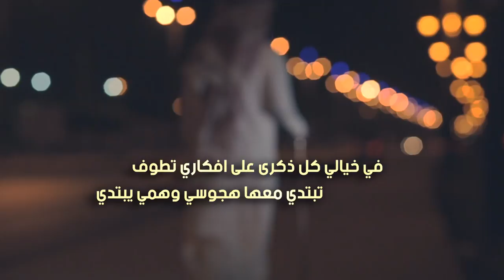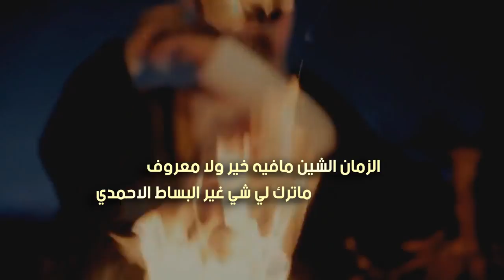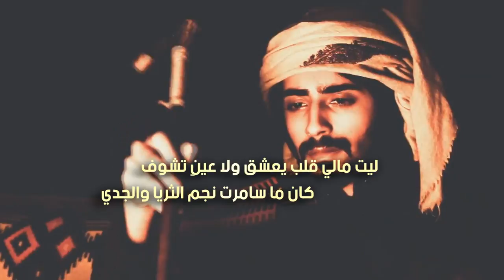تواصيف الهنوف | كلمات محمد بن موفي الحارثي | اداء صالح بن نحيت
Follow us on | تابعنا على